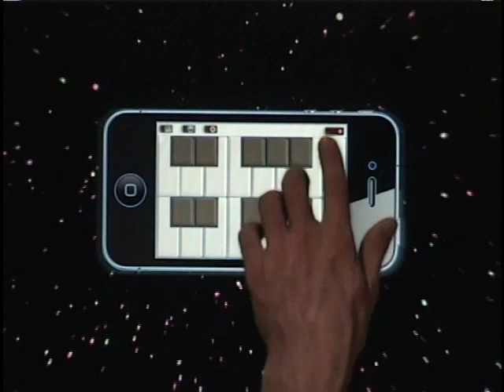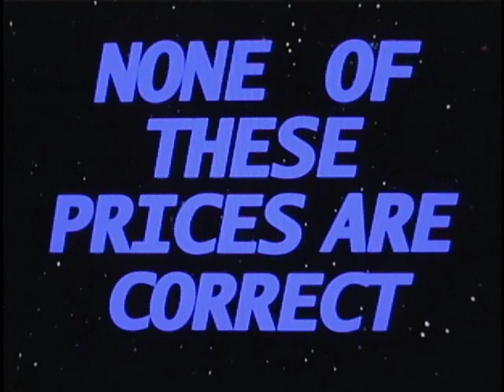SIR SAMPLETON for iPHONE/iPAD/iPOD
FOLLOW @softofttechech
VIDEO by JOHN MICHAEL BOLING, JAVIER MORALES, JULIAN BOZEMAN, JOHN CROWE
SOFTWARE by SOFTOFT TECHECH